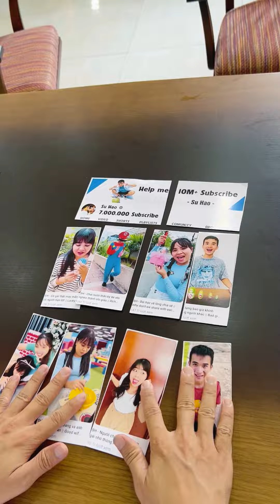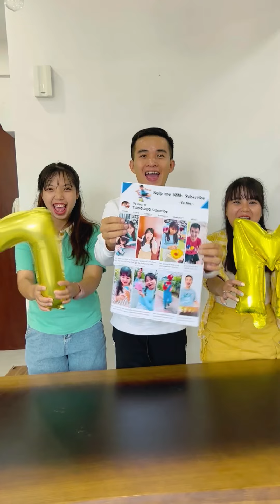Smart girl vs Crazy boy - Prank's Su Hao 🕷️😎🧔🏻